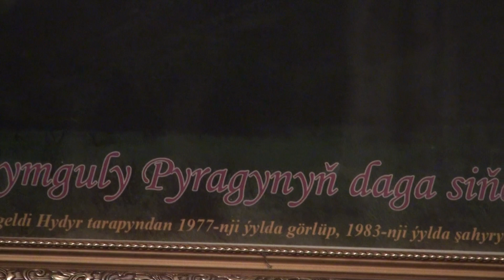Türkmenistan Ata Watanym,Türkmensahra Türkmenilim, Balkanabat,Magtymguly (Garigala) #10